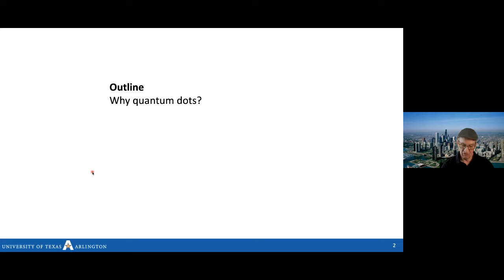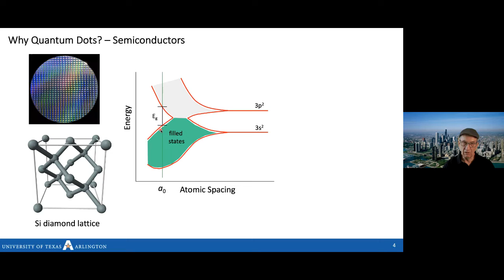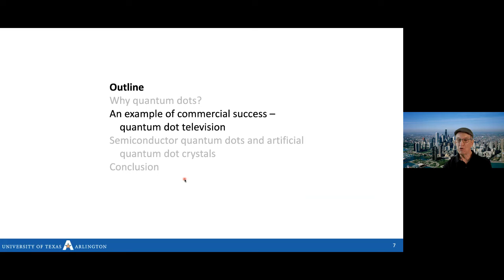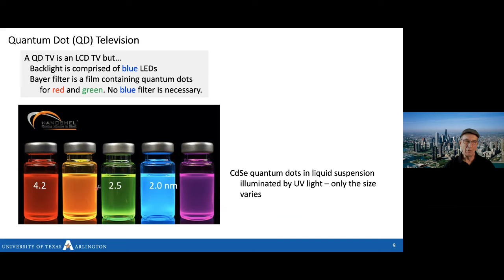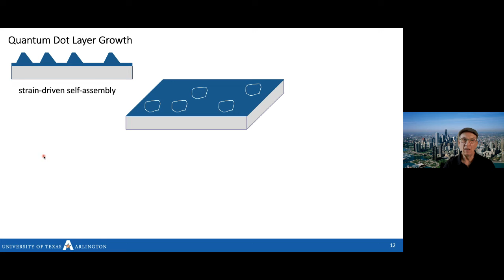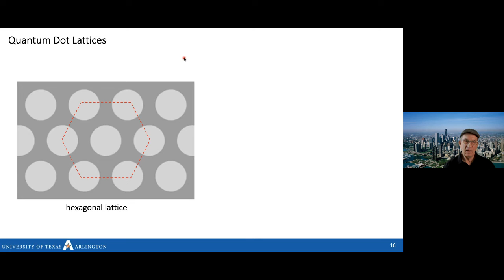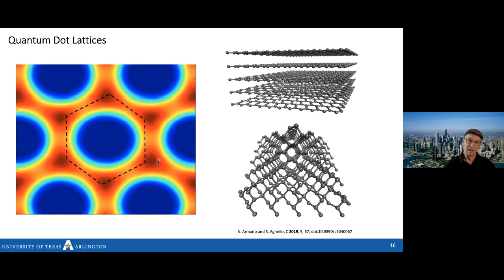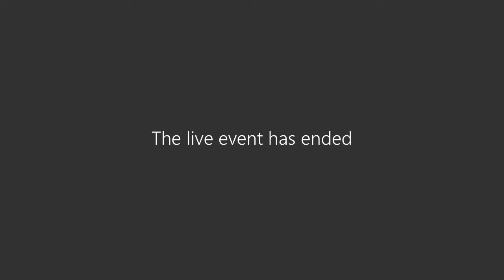"Quantum Dots"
Dr. James Coleman, NAE, presidential distinguished professor of electrical engineering, presents "Quantum Dots" as part of the Virtual Brown Bag Series organized by the College of Engineering at The University of Texas at Arlington.